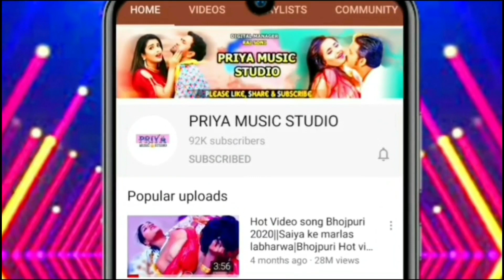holi hot video song 2021||samar singh holi video song|| jogad Rowata||Yadav poonam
Singer-Yadav poonam
Writer-Mukesh Matalbi

Khushboo Uttam Stage Show A Darling Mile Na Aiha Sasurari me.
, Bhabhi, Leaked, Khesari Lal Yadav, Full Hd Upcoming, Lips Scene, Dinesh lal yadav, Priya Sharma, nirahua, item dance, hot videos, Love songs, Romantic Hits, 2018 hits, Top Song, Hits Song, Latest Hit song